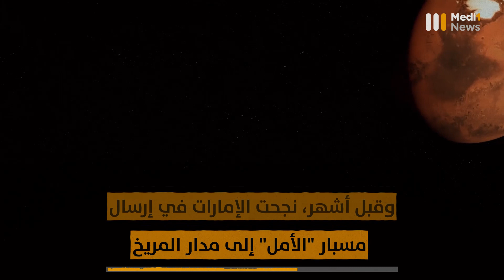مهمة فضائية لاستكشاف كوكب الزهرة وحزام الكويكبات